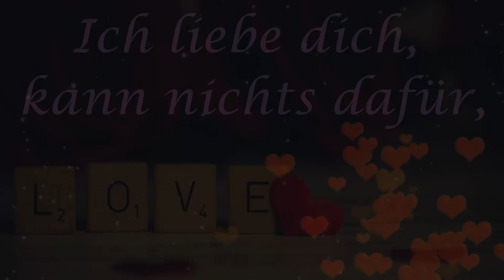💕🌹 Alles Liebe zum Valentinstag, mein Schatz! 💕🌹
Morgen ist wieder der Tag der Liebe!🥰 Verbringt einen wunderschönen Tag mit eurem liebsten Menschen!💗